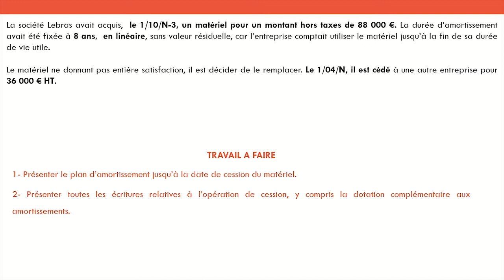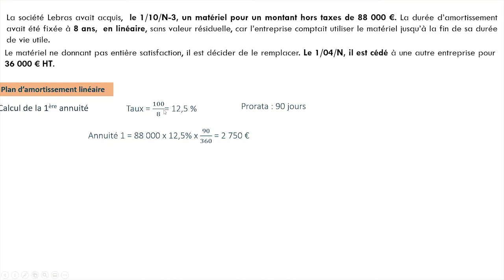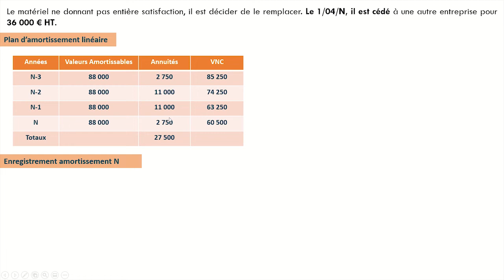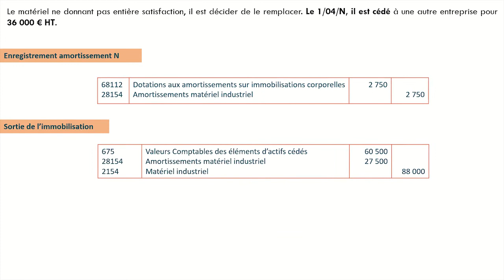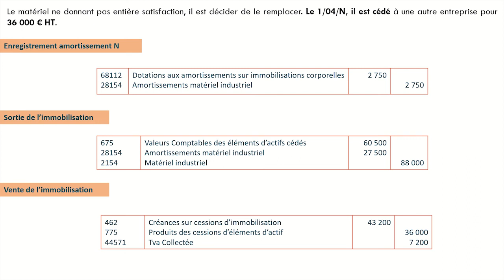Application Corrigée | Les Cessions d' Immobilisations Amorties en Linéaire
💥Lien de téléchargement pour le PDF

Dans cette vidéo, vous pourrez suivre grâce à l'application corrigée, les différentes étapes pour enregistrer une cession d'immobilisation amortie en linéaire, en comptabilité générale.
Vous pourrez aussi avoir les différentes étapes de réalisation d'un plan d'amortissement linéaire jusqu'à la date de cession de l'immobilisation.